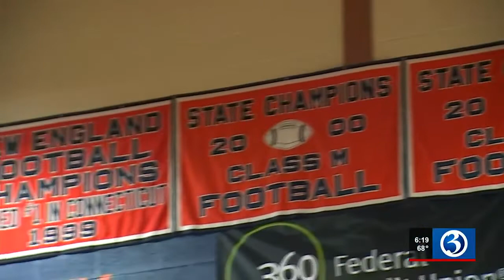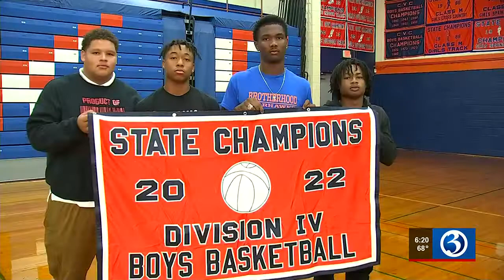Bloomfield remembers Coach Mo